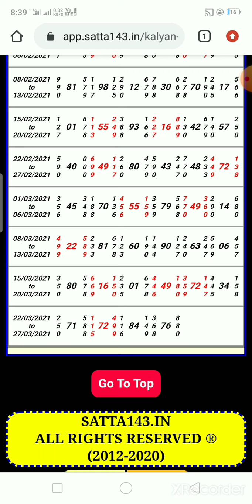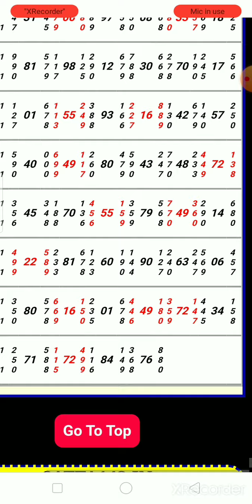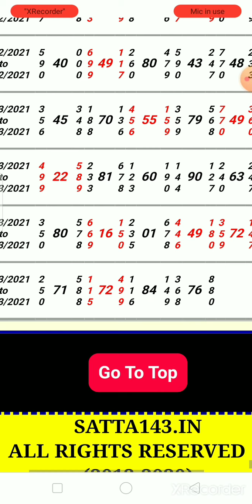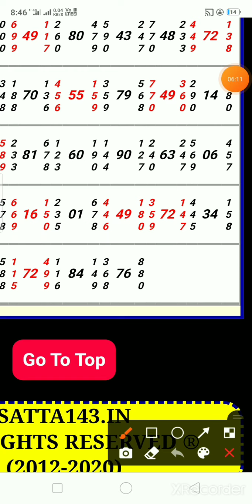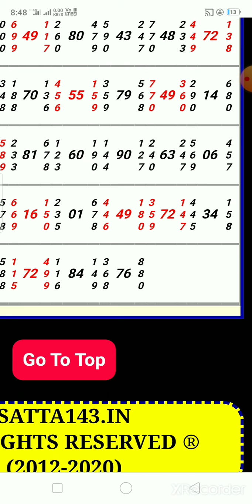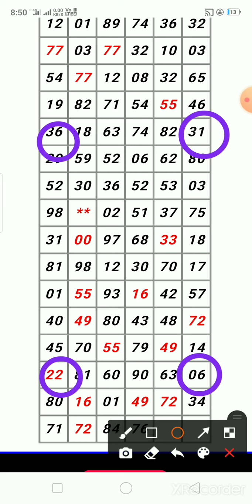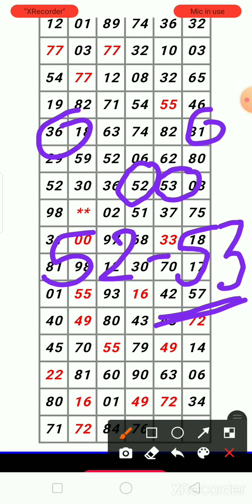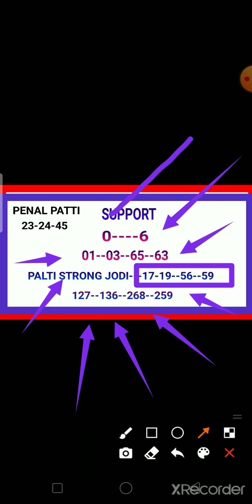Kalyan strong ank open to close today 26-03-21